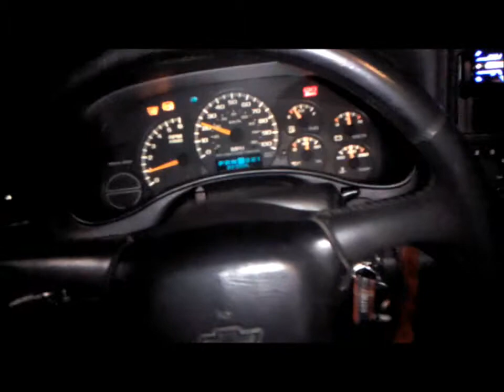Cam footage of two DD 510 subs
they are tuned in now. not bad for an a/b amp. 15 DD and 2k amp are next